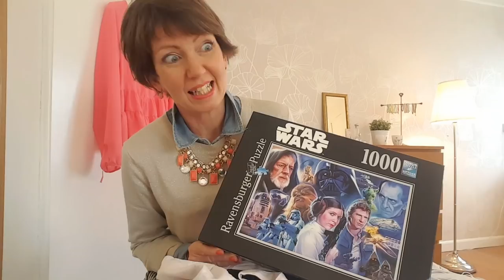My latest Clothes Swap Party haul! (Dressing Your Truth Type 1)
Who's ready for another Clothes Swap party? Lots of hygge ahead, good food and free clothes, accessories, books, gently used make-up and homeware. Join me and my friends in Copenhagen. Let's declutter what we don't need or love and swap with friends or family. Reuse what we already have! Anything left over from our Clothes Swaps is donated to a shelter or charity shop, thrift store. Zero waste, everybody wins!